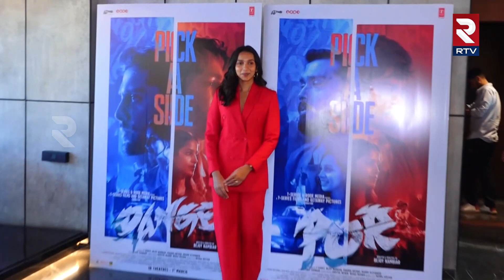Dange Trailer Launch: Harshvardhan Rane's tremendous action |RTV